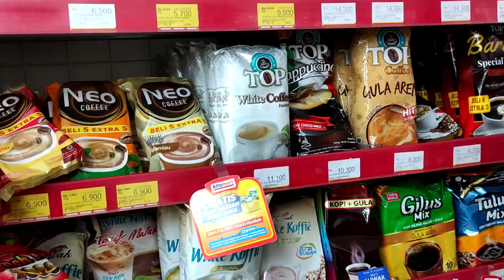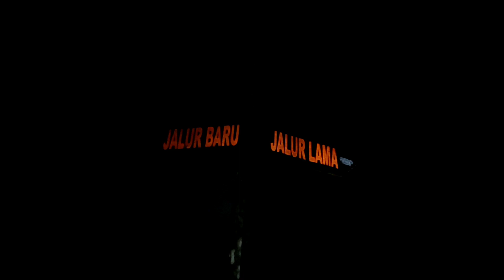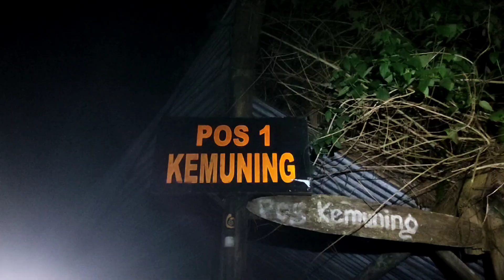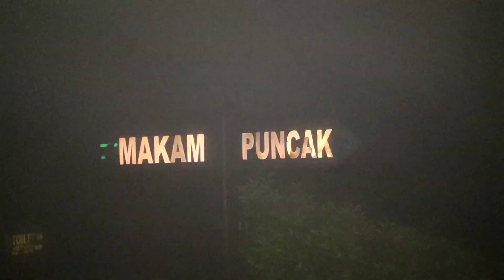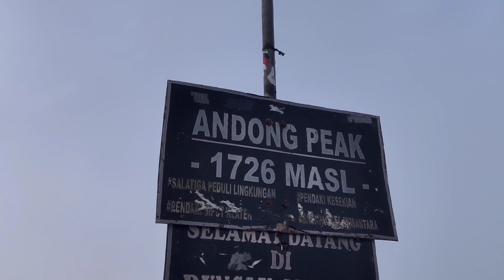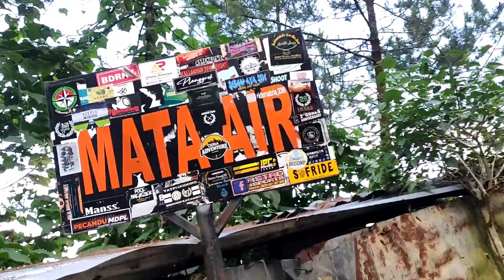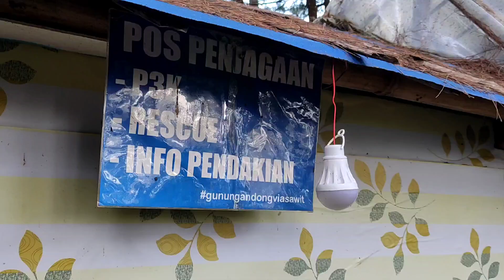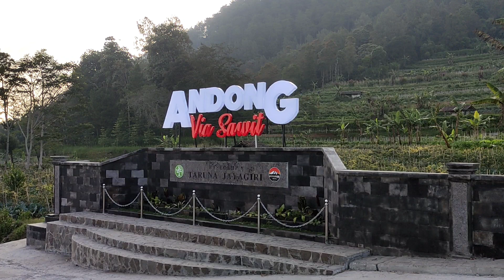Pendakian DI Malam Hari || Gunung Andong Via Sawit Jalur Baru Jalur Lama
Gunung Andong merupakan destinasi pendakian yang letaknya berada di antara Desa Ngablak dan Desa Tlogorejo, Grabag, Kabupaten Magelang, Provinsi Jawa Tengah.Pesona Gunung Andong sangat menawan sehingga banyak pendaki yang menjadi lokasi untuk menghabiskan waktu di akhir pekan dan menikmati pemandangan matahari terbit.Gunung Andong yang memiliki ketinggian 1.726 mdpl ini merupakan gunung yang ramah untuk pendaki pemula.

Dan Inilah Perjalan Kami Menggapai Puncak Gunung Andong, Selamat Menonton